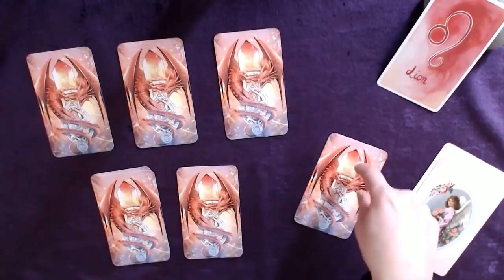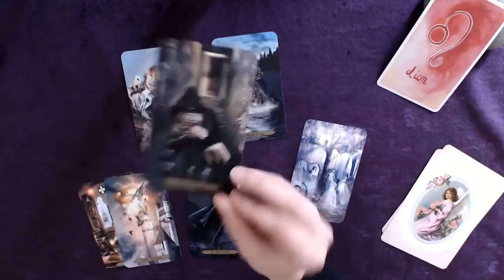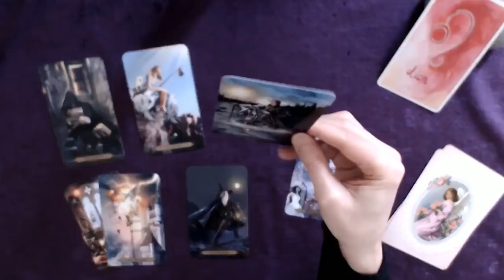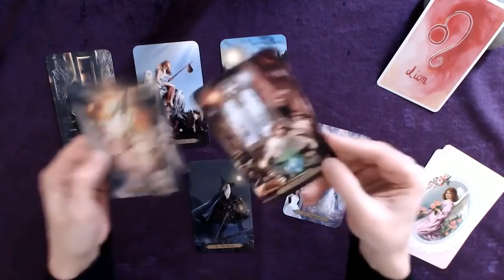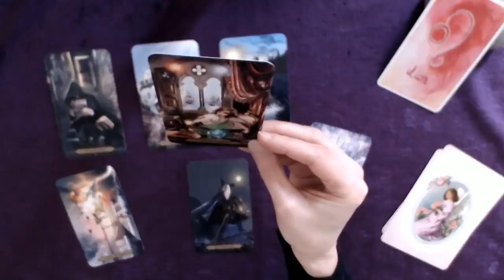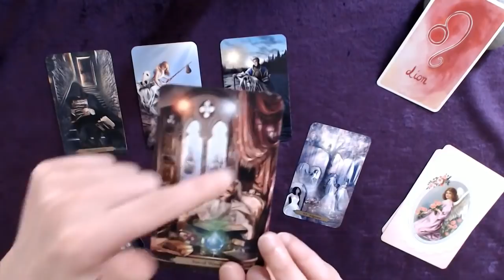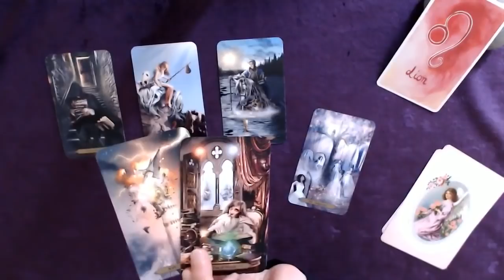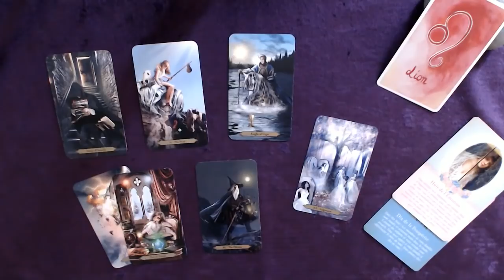LION 25-31 Janvier - De + en + envie d'aller vers quelque chose ou quelqu'un qui vous plaît beaucoup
Tirage tarot LION Semaine 25 au 31 janvier 2021
↓  Infos : signes, tarots, oracles... c'est en dessous  ↓

Bon visionnage !